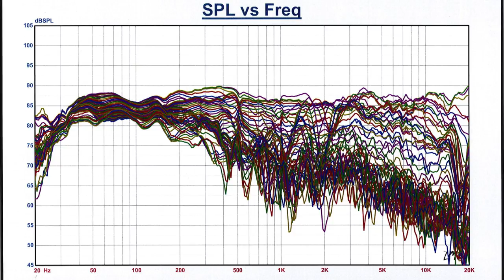Blind Listening Tests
Ian Colquhoun and Andrew Welker are in the Axiom Blind Listening Test room for the first in a series of videos on the topic of blind listening tests and their importance to acoustic research.